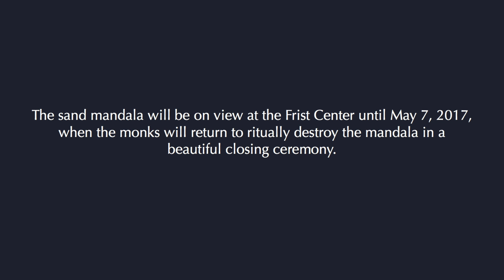Ritual in Action: Making a Mandala Sand Painting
Tibetan monks from Drepung Loseling Monastery constructed a sand mandala in the galleries of the Frist Center for the Visual Arts. It will remain in place until May 7, 2017, when the monks will return to ritually destroy it. You are invited to attend this beautiful ceremony, which symbolizes the transience of life central to Buddhist philosophy.

Mandalas are circular designs that are intended to represent the universe or a cosmic order. The making of temporary sand mandalas is an expression of devotion unique to Tibetan Buddhism. This mandala is a diagram of the Bodhisattva of Compassion’s (Avalokiteshvara) celestial palace. As the monks filled in the mandala, they translated their internal meditations on the deity into this physical work of art. The ritual and resulting mandala invoke the limitless understanding of Avalokiteshvara and bring healing and well-being to all who see them.